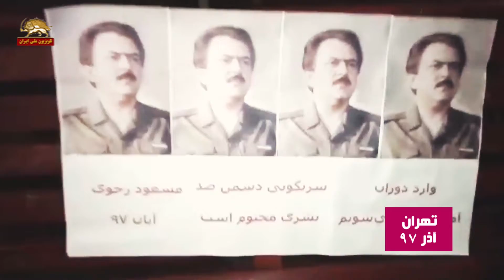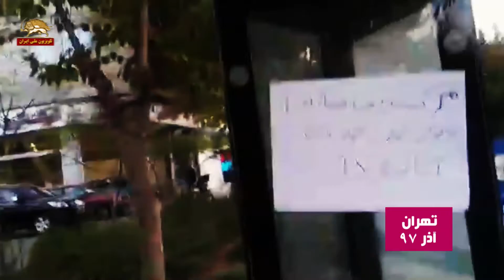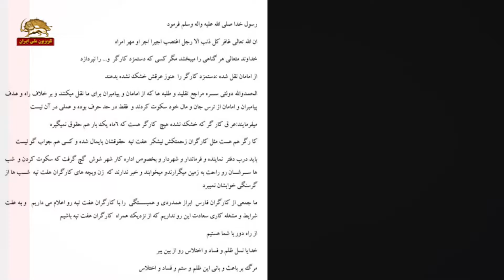پیامهای کانونهای شورشی - متحد شویم